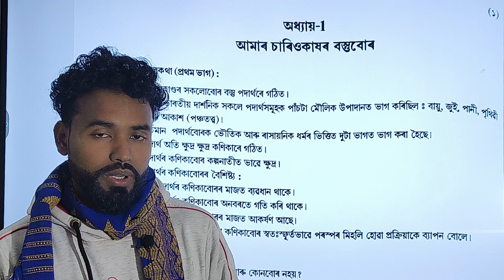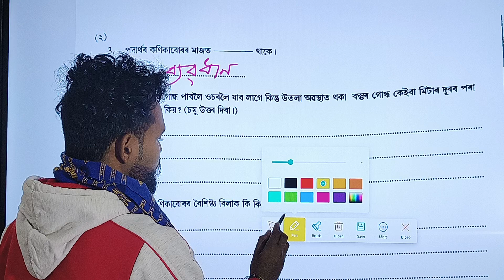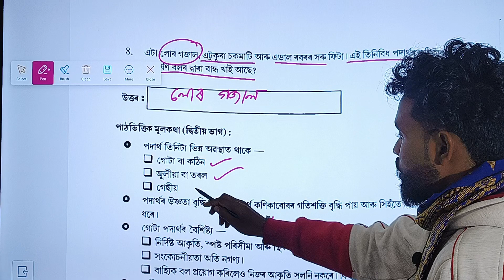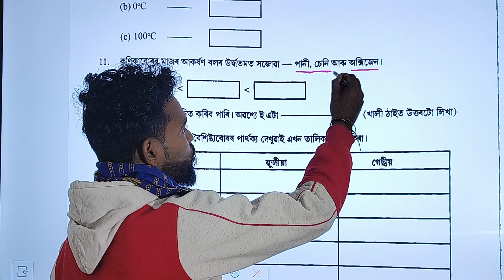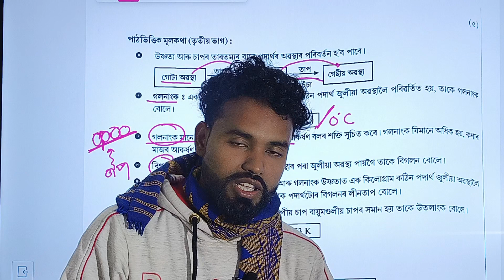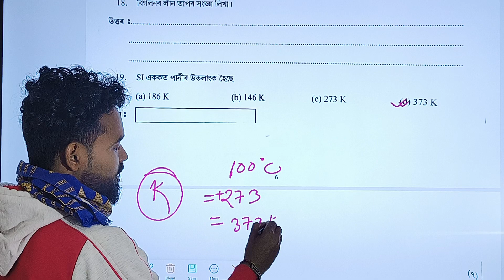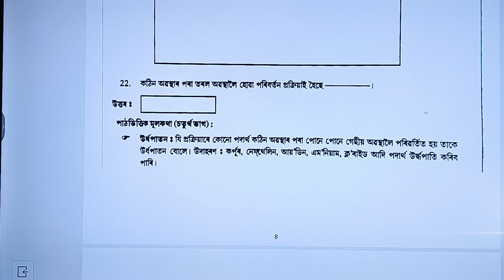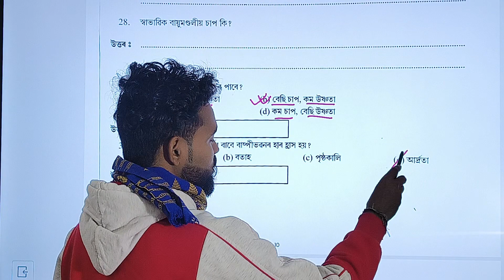Class 9/ science/ chapter 1 /Question answer /assamese medium/ mns classes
mns classes